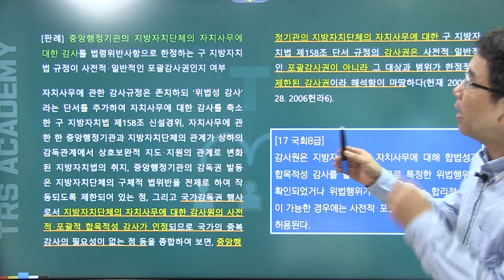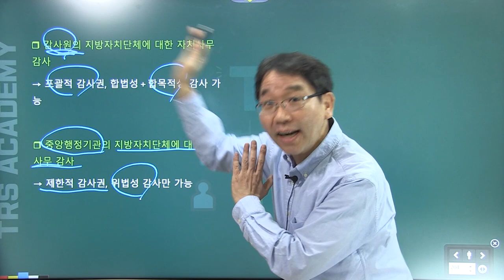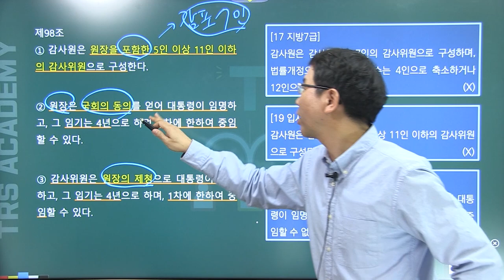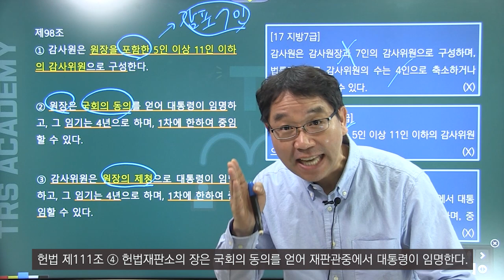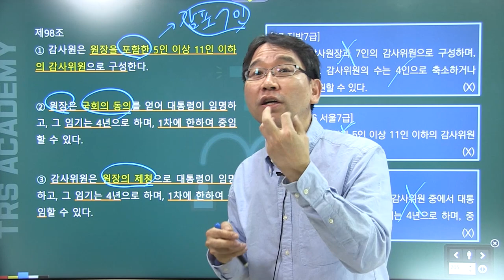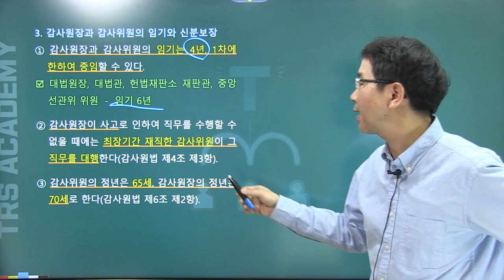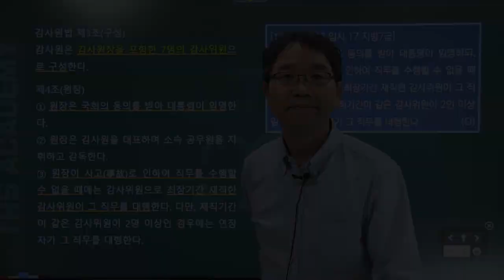배성중의 하루10분 헌법조문강의_#83 헌법 제98조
83번째 강의 헌법 제98조 '감사원의 조직, 구성'